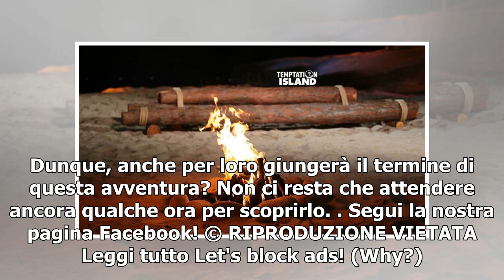Temptation Island spoiler 1^ puntata: Andrea chiede il falò a Jessica (VIDEO)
Questa sera torna, finalmente, in onda, una nuova stagione di Temptation Island. L'attesa è, ormai, terminata, questa sera conosceremo le sei coppie, i cui nomi e prime clip sono giò trapelati, insieme a tutto il cast di tentatori e tentatrici. La produzione del Reality Show ha fatto il possibile pe...